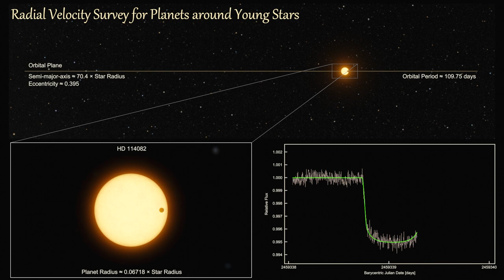A transiting young warm super-Jovian planet around HD 114082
This video zooms into the Milky Way to the position of the young Sun-like star HD 114082 with an exoplanet and a debris disk. After arriving at the location, we see the orbit of the super-giant exoplanet HD 114082 b and the transit signal as measured by the TESS space probe.

The animation is part of an MPIA press release that is based on the article:
Olga V. Zakhozhay, Ralf Launhardt, Trifon Trifonov, et al., "RVSPY - Radial Velocity Survey for Planets around young stars: A transiting warm Super-Jovian planet around HD 114082, a young star with a debris disk", Astronomy & Astronomy Letters (2022)

Credit: Thomas Müller (MPIA/HdA), Stellarium 1.0